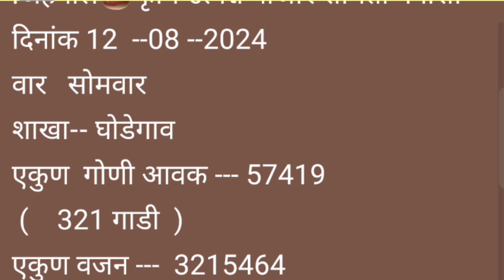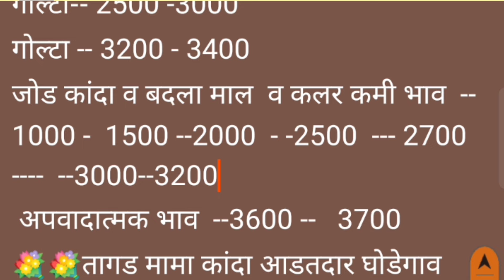Live नेवासा - घोडेगाव कांदा बाजार भाव l ONION MARKET IN NEWASA l 12 आॕगष्ट 2024